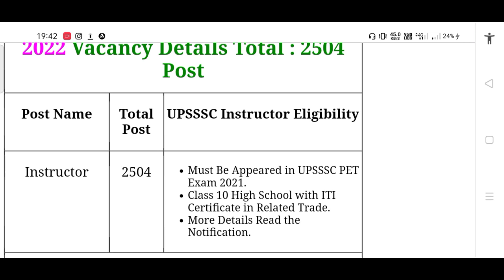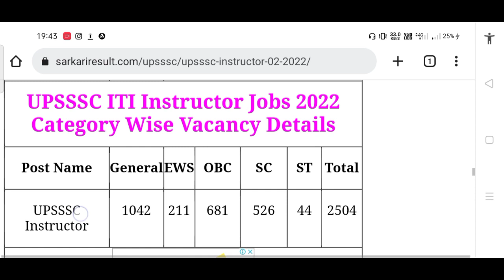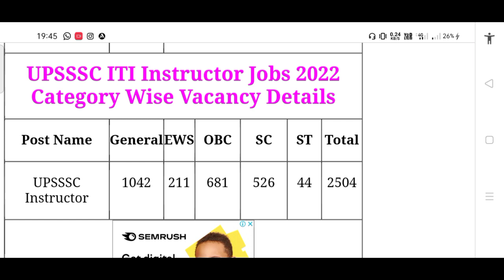Up iti instructor latest news | Up iti instructor 2504 vacancy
Up iti instructor latest news | Up iti instructor 2504 vacancy | Up iti instructor